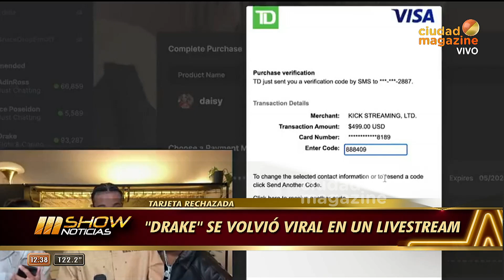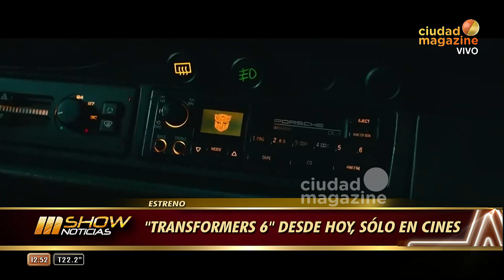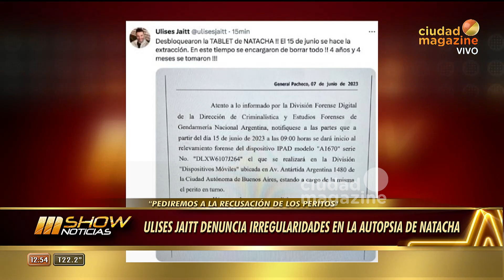MSHOW - Programa del 08/06/23 - Las primeras imágenes de la serie de Carlos Saúl.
Programa emitido el jueves 08 de junio de 2023 en CiudadMagazine.
"Flash" 15 de junio en Cines.
El 97% 7 del Sindicato de actores votó sumarse a la huelga.
"Salvar el fuego", se presenta en "De la tía espacio, Abasto"
Se conocieron las primeras imágenes de la serie de Carlos Saúl.
ZOOM con Gabo Usandivaras cuenta detalles de "Sex, la evolución".
James Cameron en Argentina participará en La Rural.
Jamie Foxx estaría parcialmente paralizado y ciego.
Ulises Jaitt denuncia irregularidades en la autopsia de Natacha, su hermana.
"Vortex" desde hoy en plataformas digitales